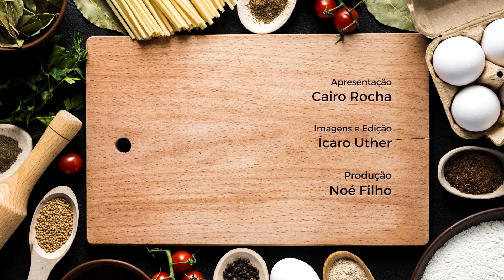Receita de Bomba do Piauí por Cairo Rocha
A bomba é um salgado tipicamente teresinense. Ele surgiu quando a dona Marlene Ferreira, sua criadora, resolveu empanar e fritar uma massa de esfiha que tinha sobrado com recheio de queijo e presunto. Daí surgiu essa iguaria que só se encontra no Piauí!

INGREDIENTES

50g de fermento biológico fresco

1 e 1/2 xicara de (chá) de leite

1 xícara (chá) de óleo

3 ovos

1 colher de (sobremesa) de sal

2 colheres de (sobremesa) de açúcar

1 kg de farinha de trigo

PARA EMPANADA

3 ovos batidos

1 kg de farinha de rosca

1 litro de óleo para fritar

Recheio de mortadela
1 kg de mortadela

200 g de mussarela

Misture todos os ingredientes, menos a farinha de trigo, no liquidificador e bata por 2 minutos até ficar homogêneo. Transfira para um bowl e adicione a farinha de trigo. Sove de 6 a 10 minutos até a massa ficar bem lisa. Deixe fermentar por 1 hora.

Abra a massa na mão ou com um rolo e recheie com a mortadela e o queijo. Feche e corte a rebarba. Empane nos ovos e depois na farinha de rosca. Aqueça o óleo até aproximadamente 170ºC (coloque uma bolinha de massa e se subir está bom) e frite as bombas.

Quer apoiar nosso canal e viabilizar a produção de mais conteúdo sobre os artistas e a cultura do Piauí? Seja membro do nosso canal